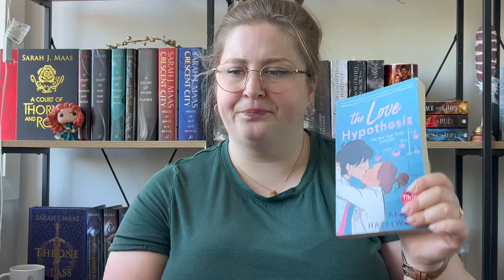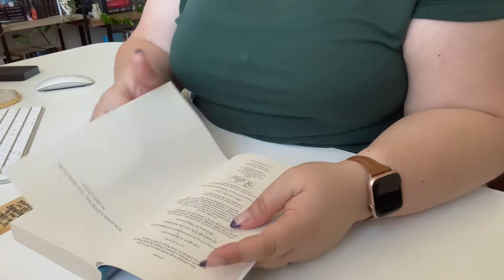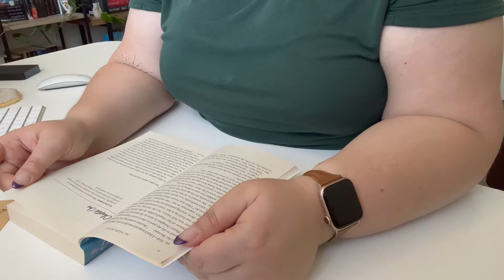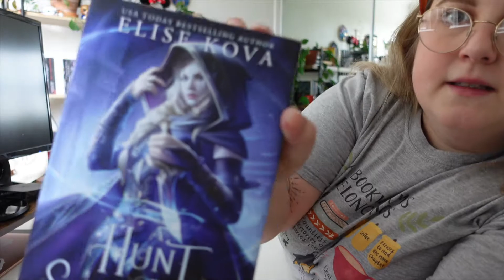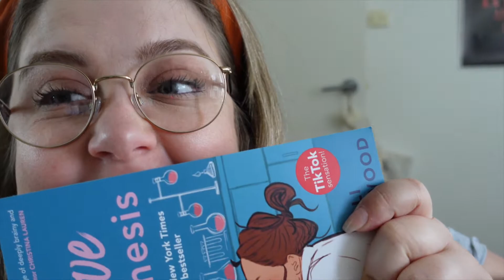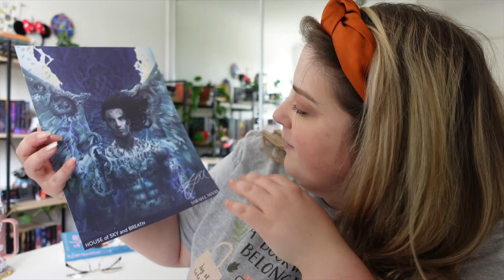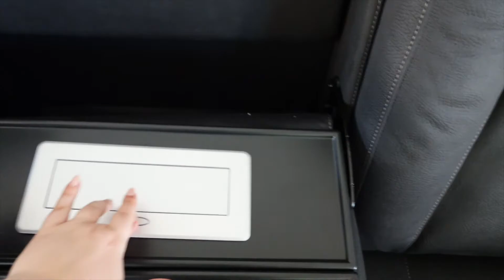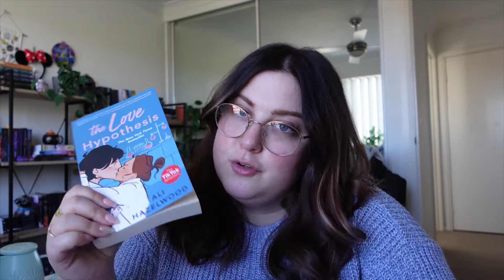READING VLOG| reading a TikTok hyped book and I chop off my long hair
.Open me .

Hello bookish peeps, thanks for hanging out with my (now) monthly reading vlog where I pick a hyped book and see what all the fuss is about. In this vlog I also chop off my long blonde hair.

▶ AMAZON STORE FRONT

▶MENTIONS: coming soon

Library of Kate
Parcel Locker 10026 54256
61 Mabo BVD
Bonner, ACT, 2914, Australia